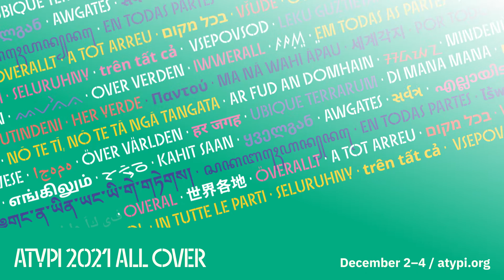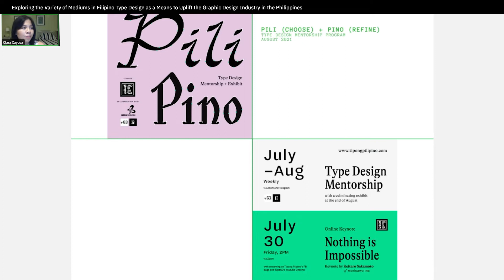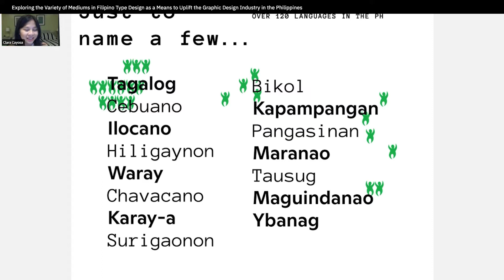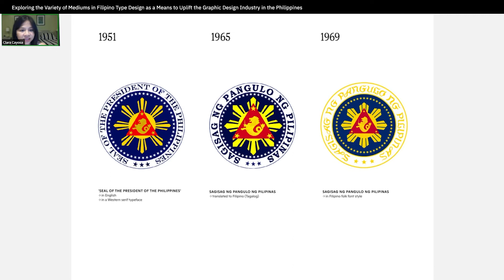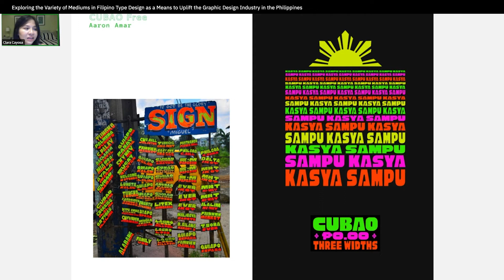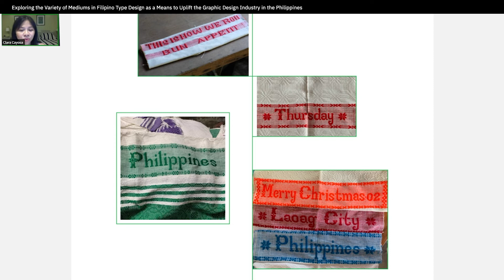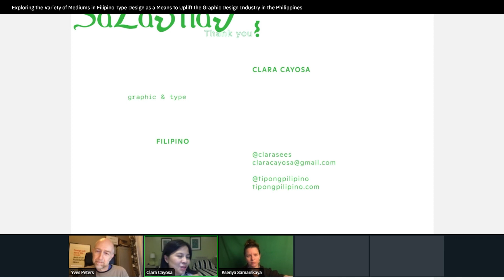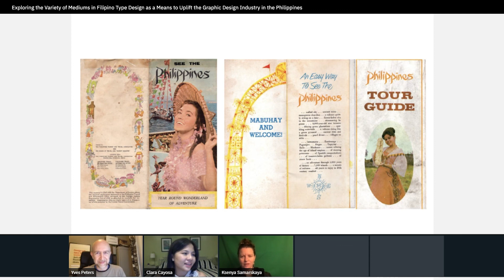Exploring the Variety of Mediums in Filipino Type Design... | Clara Cayosa | ATypI All Over 2021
Distinguishing lettering from type design is a Western canon and is not applicable in the Philippines, where the local visual landscape is adorned by letters—regardless of medium—and devoid of categories. Clara Cayosa’s talk expounds on the current local type design scene through three case studies on art signs, customized blankets, and a particular Filipino folk font trend popularized during the late dictator Ferdinand Marcos’ reign in the Philippines. This presentation will also illustrate how shedding light on these different type design mediums can make up for the lack of available resources and dissertations on Philippine graphic design.